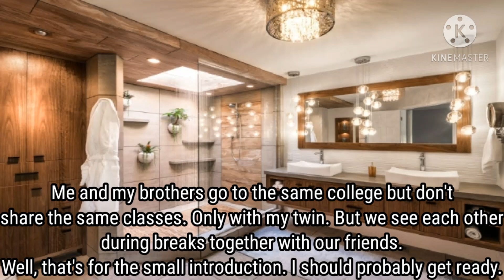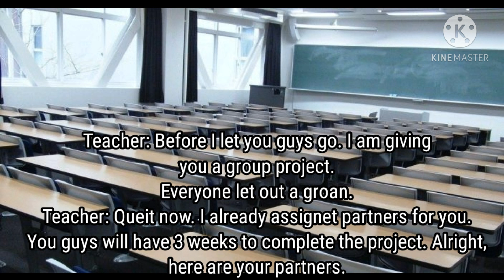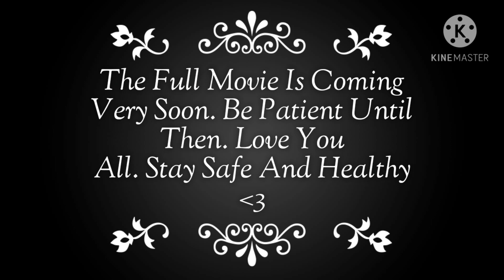Mafia's Obsession Teaser (Kun ff)